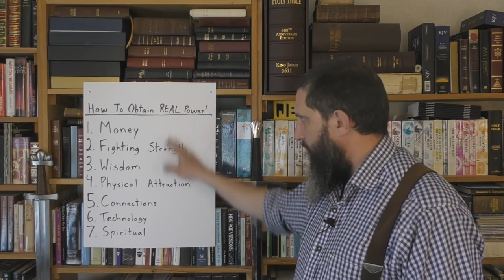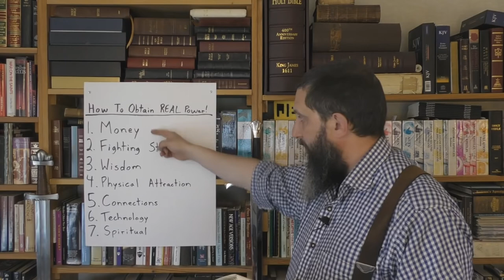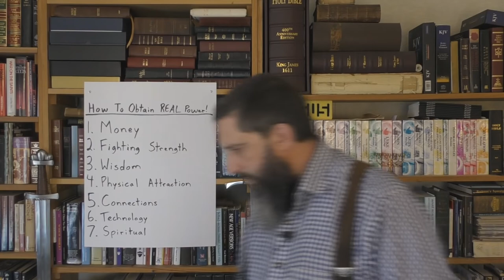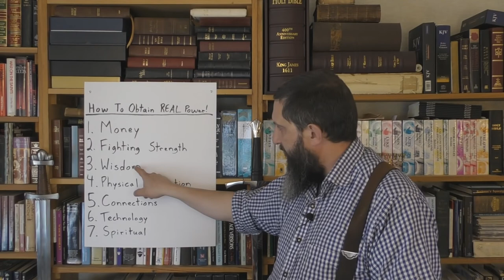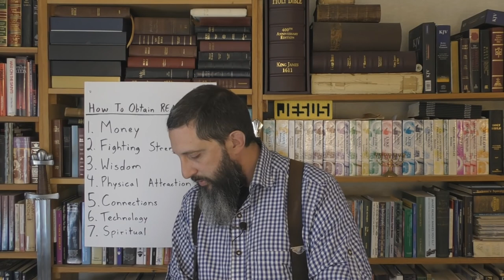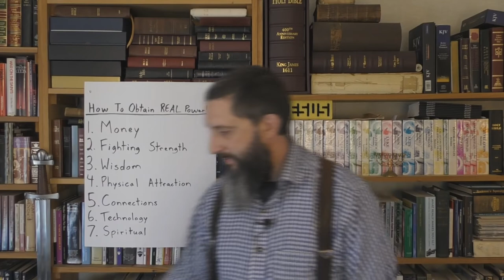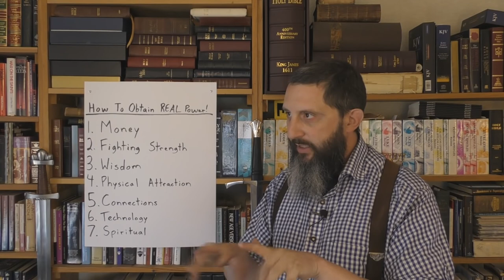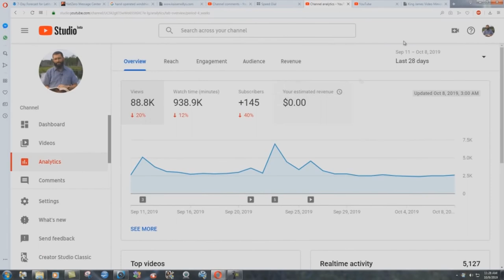How To Obtain REAL Power!